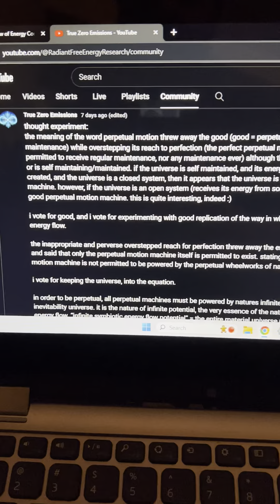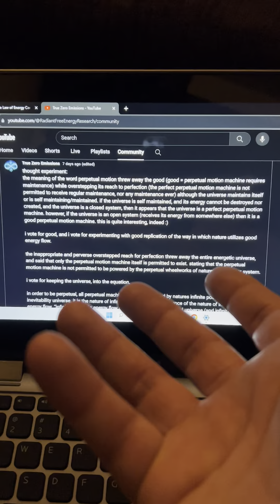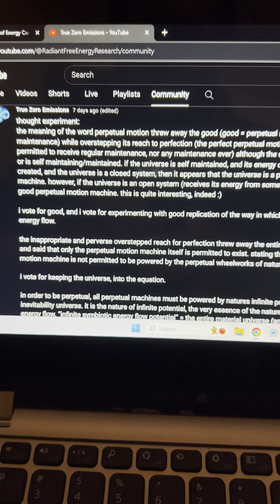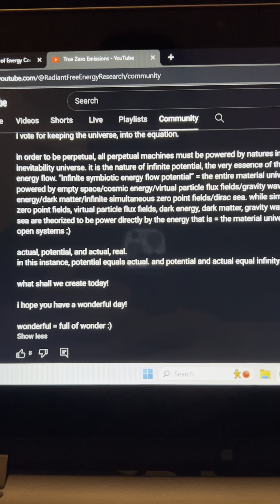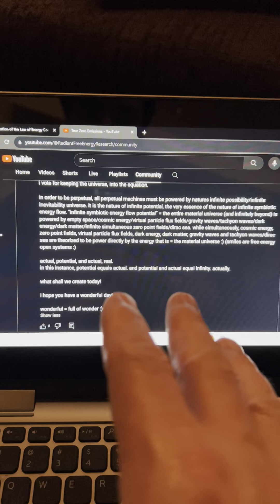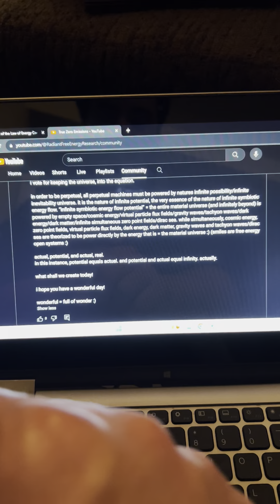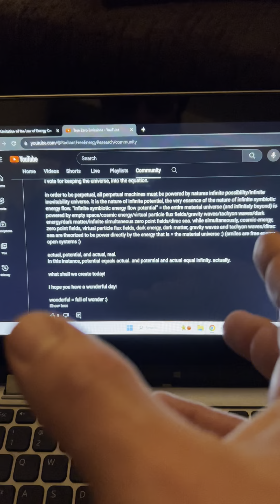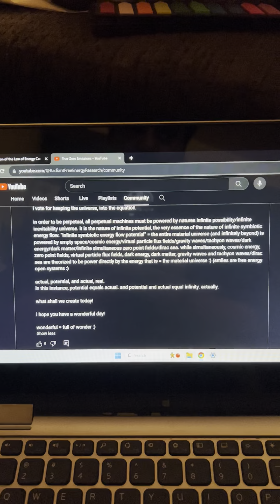functional perpetual motion machines are powered by limitless cosmic energy flux fields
all perpetual cosmic powered machines are powered by:

gravity waves

tachyon waves

virtual particle flux fields

dark energy

dark matter

dirac sea of electrons

cosmic energy

(an ocean of infinite energy throughout all of space and time which can power space travel at 100+ times the speed of light, warp speed is just the beginning. because all of space and all of time are interconnected instantaneously, it is theoretically possible to travel between any two points in space without experiencing time, meaning, instantaneous travel to any point, any time, throughout existence and non existence)

anything you can imagine, is possible.

what shall we create today!